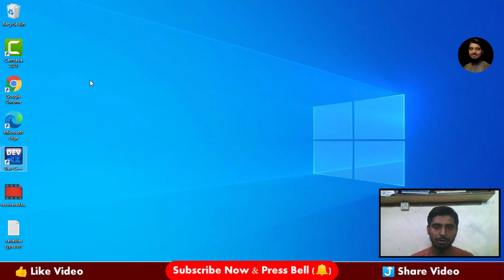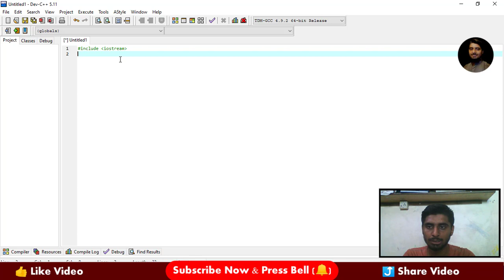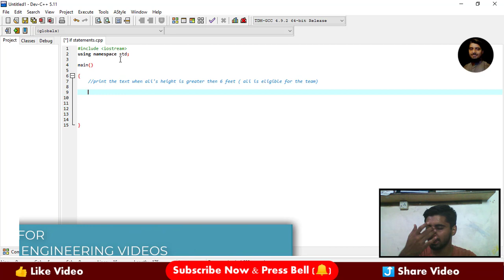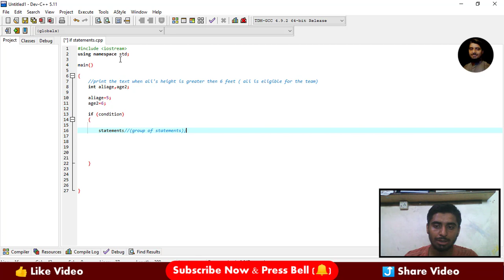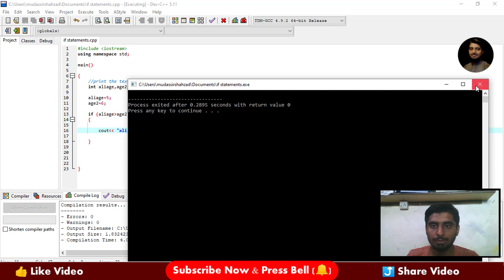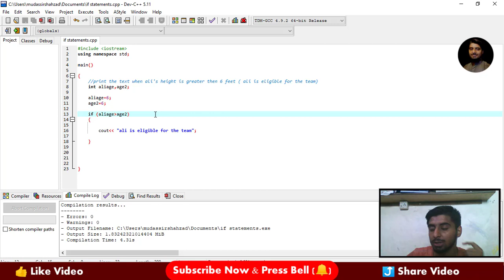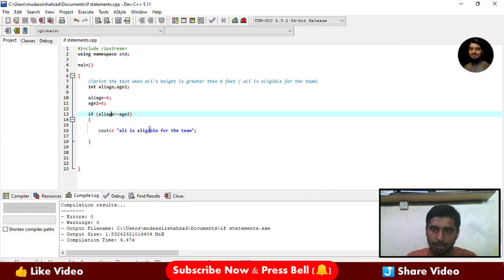write if statement in c++ | CPP COURSE | SOFTWARE ENGINEERING COURSE PRACTICAL • S1 EPI-014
i talk about HOW TO WRITE CONDITIONAL STATEMENTS CALLED if STATEMENT IN CPP COURSE IN SOFTWARE ENGINEERING COURSE PRACTICAL • S1 EPI-014.subscribe this channel for more videos and press bell icon for daily updates. Thanks💖💖💖

Topic : HOW TO WRITE if STATEMENT | CPP COURSE | SOFTWARE ENGINEERING COURSE PRACTICAL • S1 EPI-014
Venue